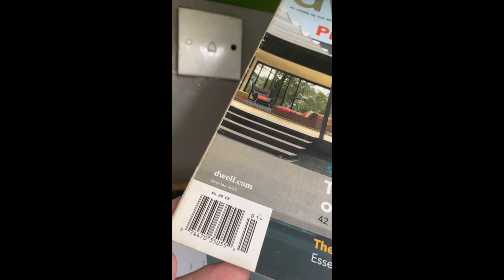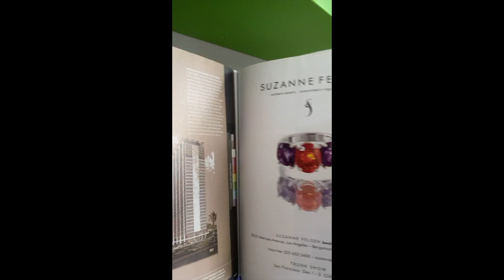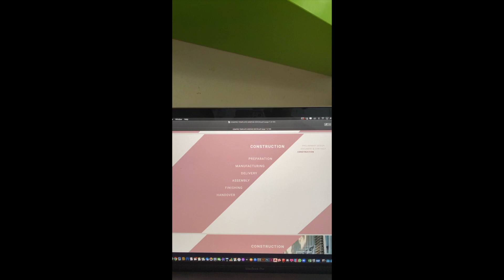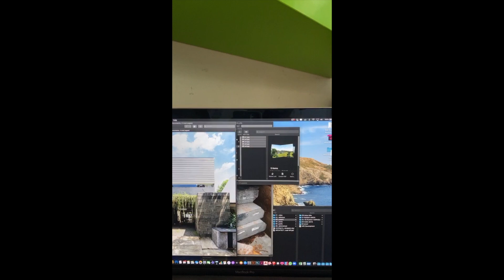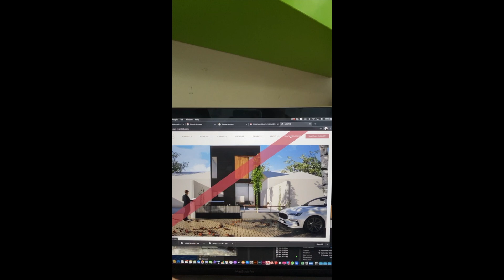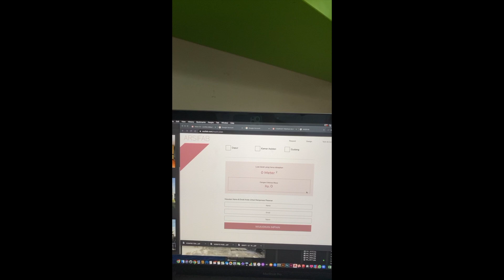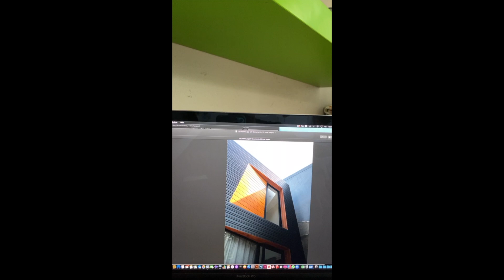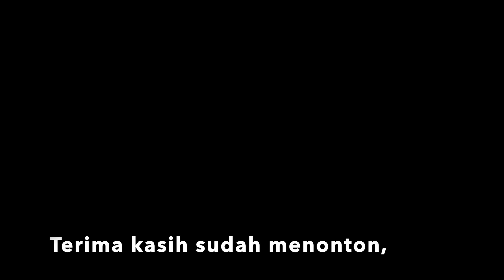WAKTUNYA RIRI HIBUR: Tanya Jawab Seputar ARSIFAB, Rumah Modular Prefabrikasi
Waktunya Riri Hibur kali ini Episode 06

Dipersembahkan oleh PT Kayu Lapis Indonesia

Kali ini kita ngobrol soal Rumah Modular Prefabrikasi yang kami beri nama ARSIFAB.

Seperti apa latar belakang dan ide yang diterapkan dalam desain ini saya bagikan dari ngobrol2 ringan WRH kita di IG Live.

Semoga terinspirasi.

 Cheers